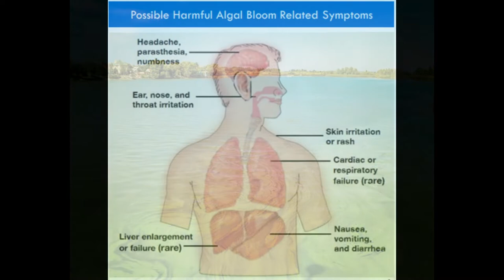PSA: Zebra Mussels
Please fill out this quick survey (2 yes or no questions)

A quick video over some of the problems associated with the invasive zebra mussel.